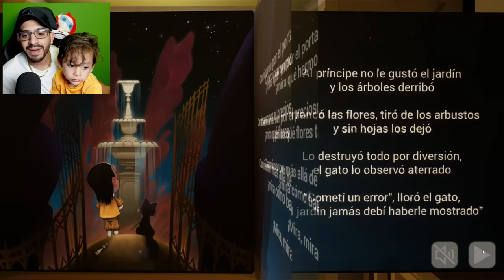SOMOS NIÑEROS DEL BEBE AMARILLO | Baby in Yellow con Dylan | Juegos Luky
Pasamos 24 horas cuidando a un bebe con Dylan en la casa del terror del bebé amarillo.